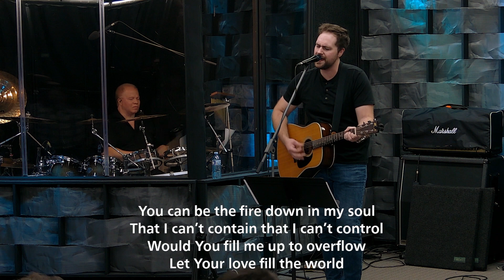What To Do When Your Wood Is Wet - Pastor Paul Wilson (2022-11-17 Rebroadcast)